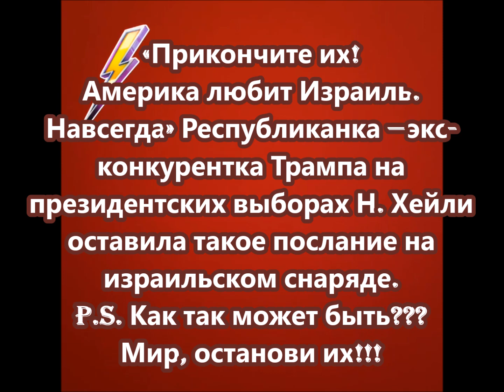Послание Никки Хейли